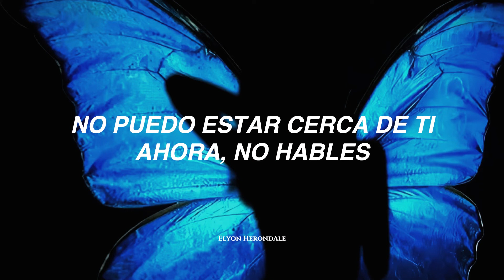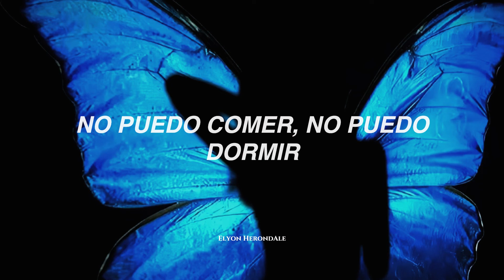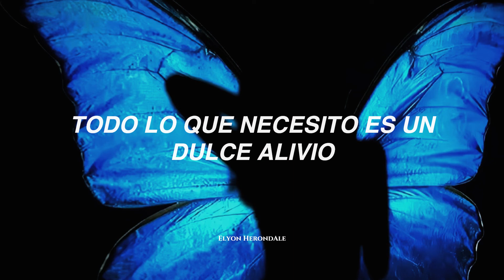Sweet Relief (Letra en Español)